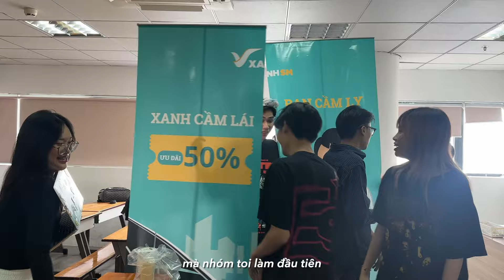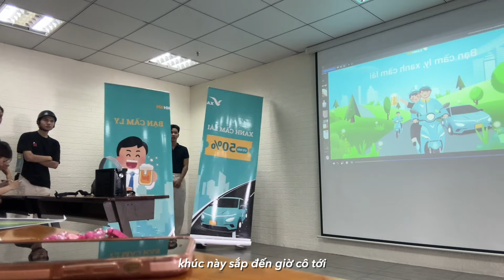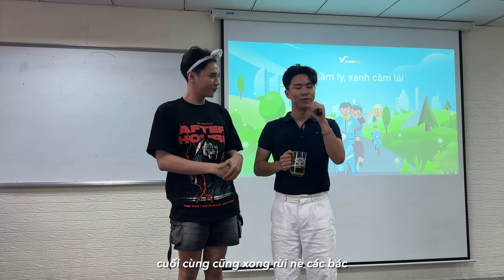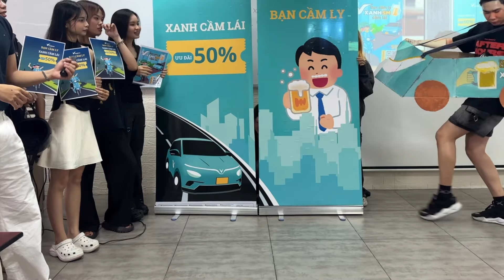uni vlog☁️ྀིྀིྀིྀིྀིྀིྀིྀི: final exam, productive uni life, etc.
© Copyright by uynwt Channel ☞ Do not Reup

Name: Thanh Uyen
Born in: VietNam
Birthday: April,17th,2002
Camera: iPhone 11 + iPhone 14 Pro
Editing Software: Final Cut Pro